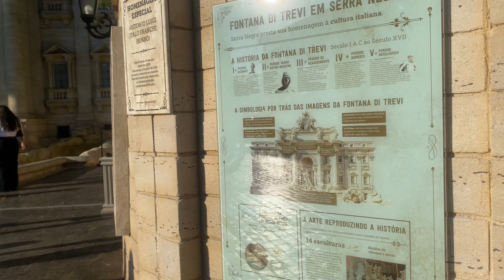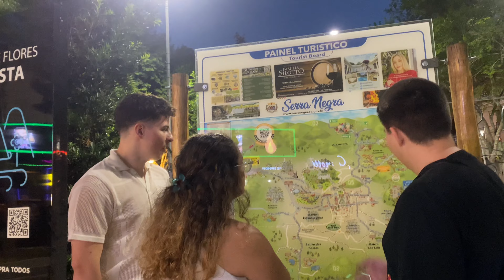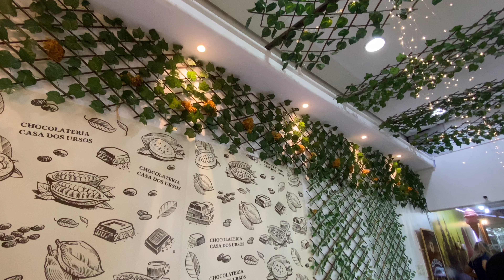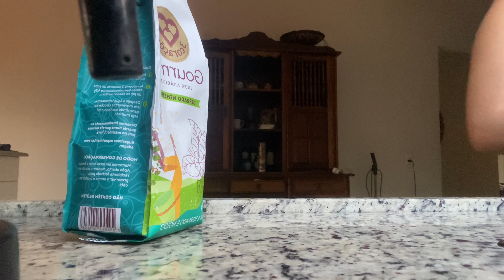sábado de passeio em Serra Negra com amigos & domingo tranquilo em casa.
Neste vídeo vlog de fim de semana, vou te levar para um sábado cheio de passeios incríveis em Serra Negra, com direito a uma visita à famosa Fontana di Trevi e deliciosas comidinhas. Além disso, você vai acompanhar um domingo tranquilo no lago com minha sobrinha e ainda acompanhar minha organização da casa e da semana.  Assista agora e aproveite esse vlog repleto de momentos especiais. Vem comigo nessa aventura de fim de semana!